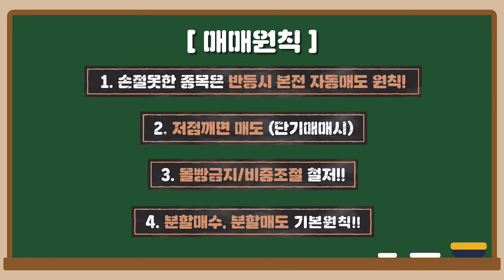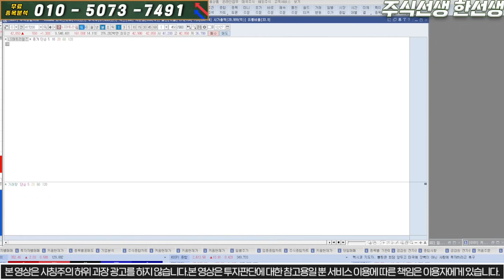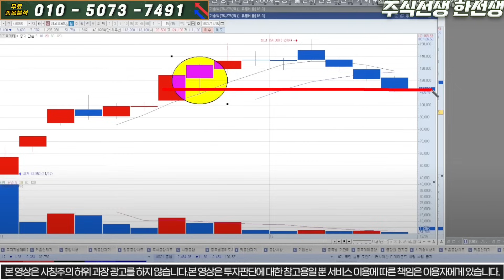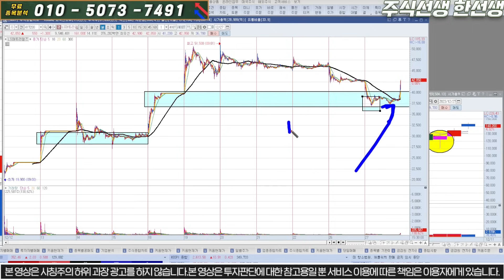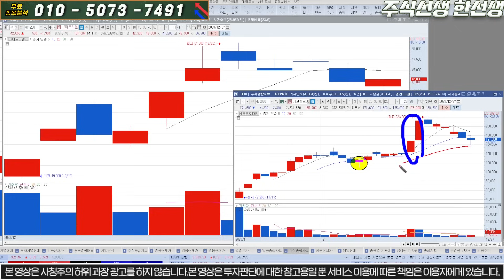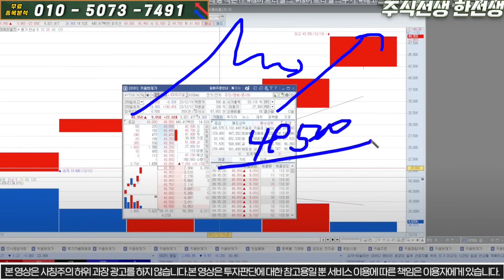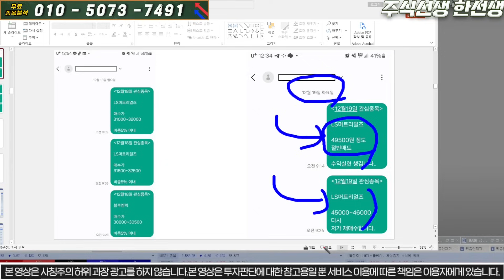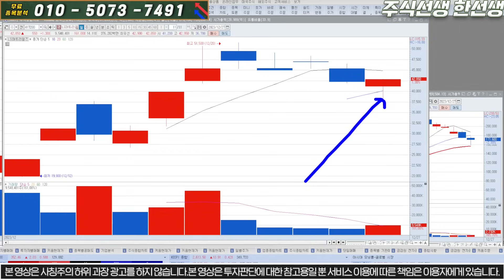[LS머트리얼즈] [속보] 새벽4시 긴급소식!! 에코,LS세력 긴급회의!! 최저점 몰빵 !! 오늘상한가!!